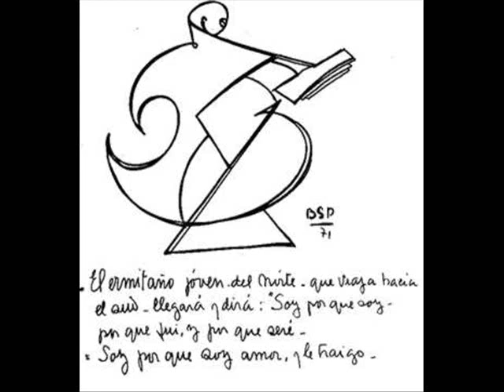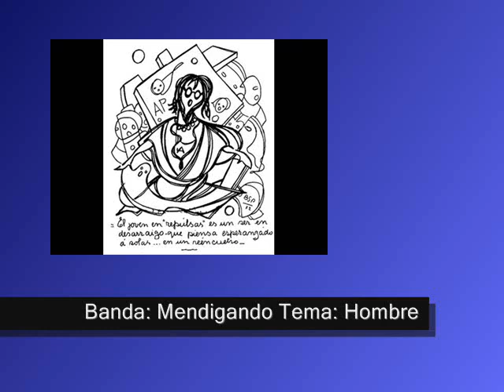HOMBRE GRIS - Mendigando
Hombre gris,
canción del grupo argentino, Mendigando.
El gran banquete, año 2010.